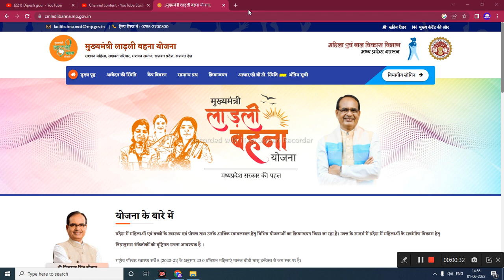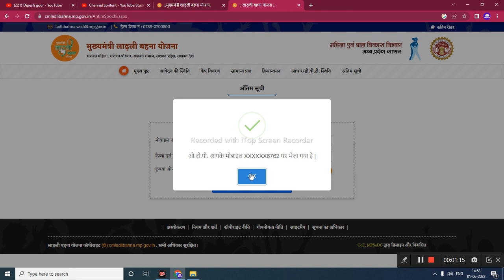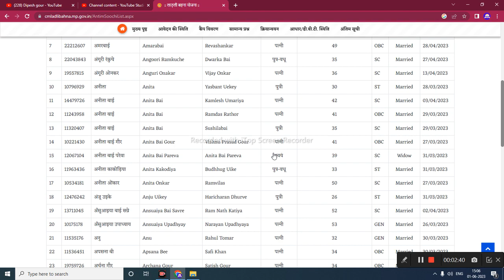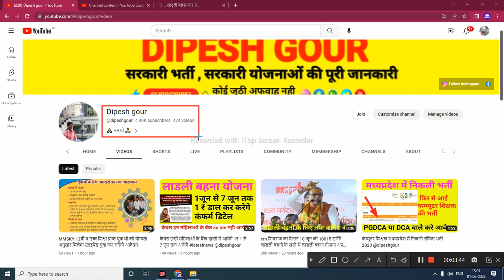केवल इन्हीं महिलाओं के बैंक खातों में आयेगे 1₹ पत्र महिलाओं की अंतिम सूची जारी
My others social media link follow

      😍DIPESH GOUR😍